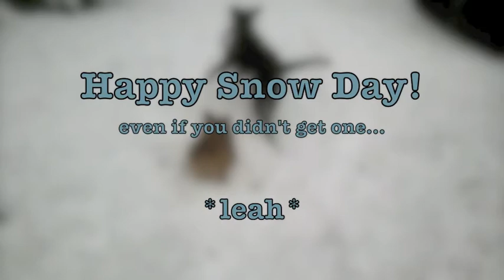Snow Day with the Puppies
Jake and Penny playing in the snow first thing in the morning. Jake is a 1year old Weimeraner/Lab cross and Penny is an 8 year old Pembroke Welsh Corgi.

Song: "Get Burned" by Sleeper Agent